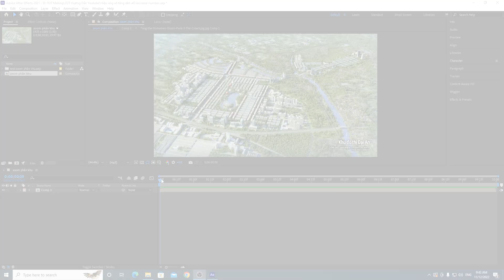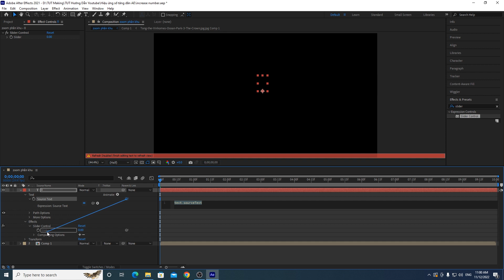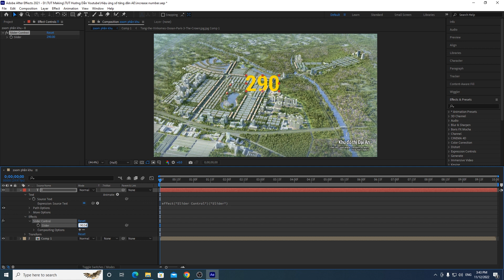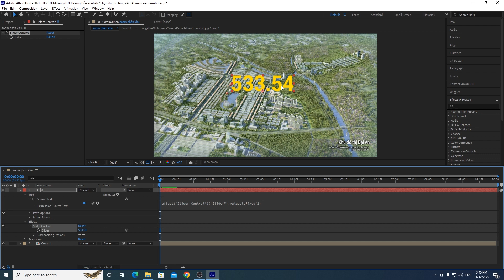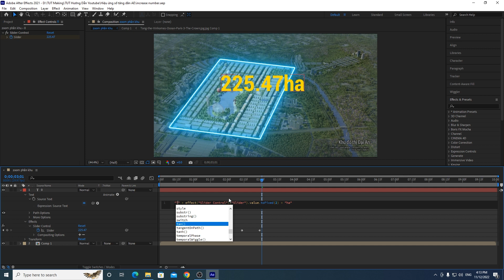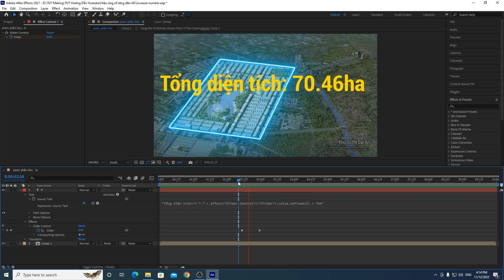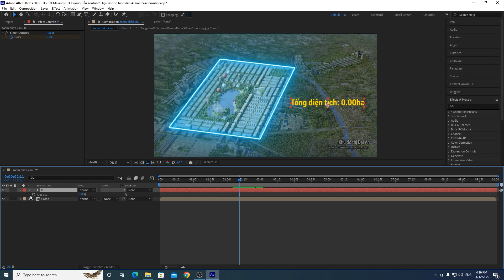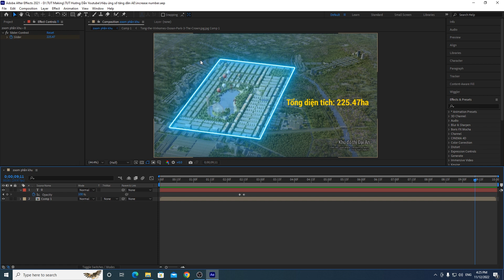Hiệu ứng chữ số tăng dần trong Adobe After Effect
Video này mình sẽ hướng dẫn các bạn hiệu ứng chữ số tăng dần trong phần mềm After Effect. Một trong những hiệu ứng rất hữu ích trong việc dựng các video bất động sản, video về thống kê số liệu,...

- Câu lệnh dùng cho Source Text: "Tổng diện tích:"+ " " + effect("Slider Control")("Slider").value.toFixed(2) + "ha"

❤ THAM GIA NHÓM "Học làm video" ĐỂ GIAO LƯU VÀ ĐƯỢC HỖ TRỢ NHIỀU HƠN
Ghé để xem linh kiện RC nhé!